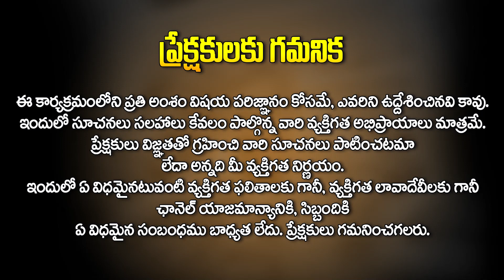విధిపోటు ఎటు వైపు ఉండాలి..ఎటు వైపు ఉండ‌కూడ‌దు | Veedhi Potu | Astrologer Shyam Prasad